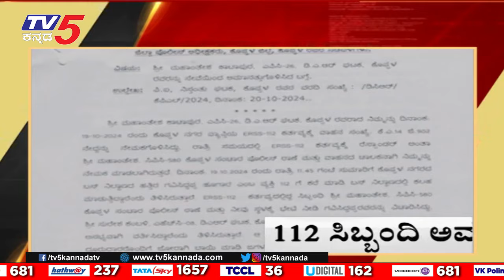8AM Headlines | Tv5 Kannada Live News Update | Latest News | Breaking News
8AM Headlines | Tv5 Kannada Live News Update | Latest News | Breaking News